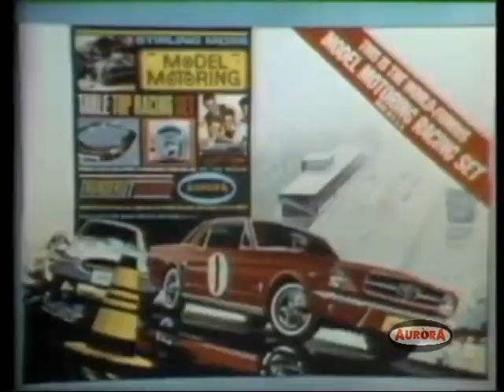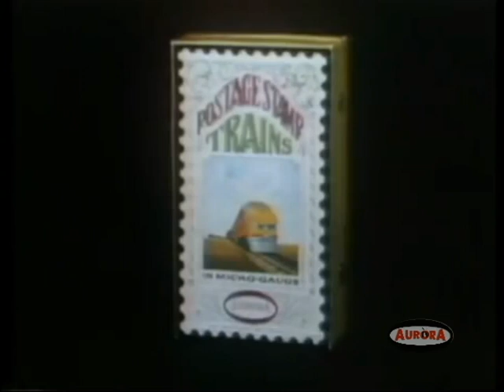Aurora Plastics TV Commercial "First Annual MLB All Star-Celebrity Baseball Game" 11/28/67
Aurora Plastics was the sole sponsor of this "First Annual All Star-Celebrity Baseball Game," which aired on November 28, 1967 on NBC-TV.

Shown is the Aurora TV commercial featuring its Skittle-Bowl, Model Motoring, and Postage Stamp Trains products.